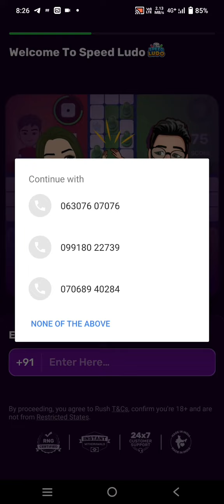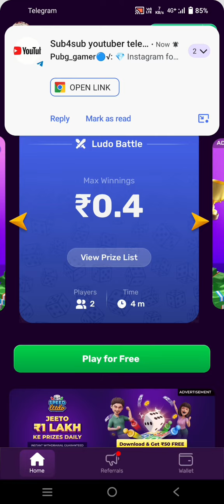Real Earning Game !! Bina Investment // 100%✅Working App No Fake || Real Lodu Play Bord Game Online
Online gaming for money
Easy ways to earn money by playing games
Best earning games 2024
Making money through mobile games
Tips for earning in-game currency
Earning game strategies
Monetizing gaming skills
Earning real money from virtual games